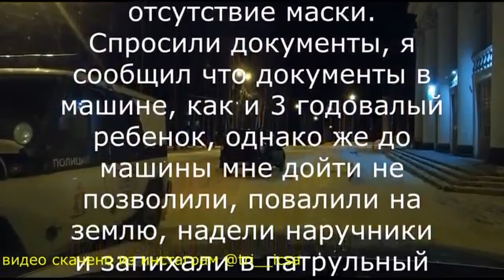Менты беспредел ребенок плачет в машине